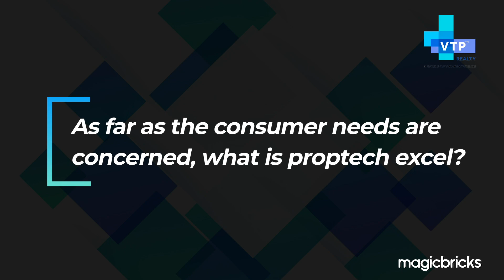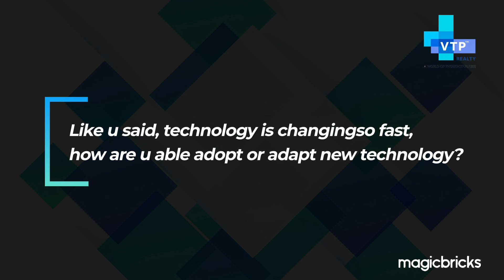Developer Lounge : VTP Pune : Future Ready